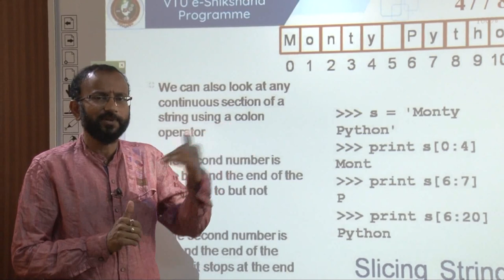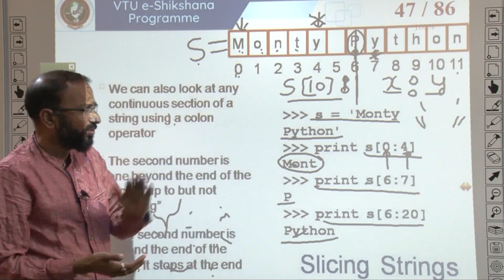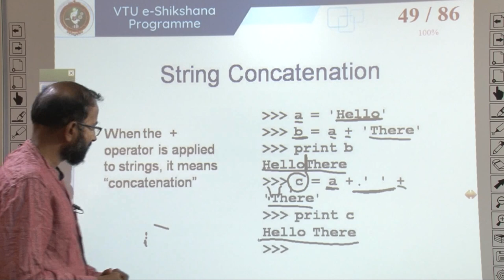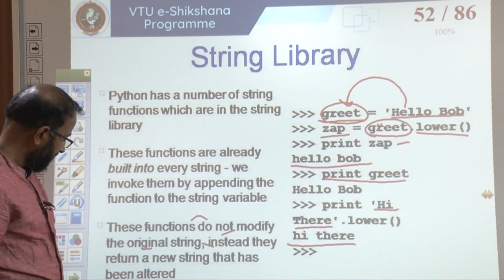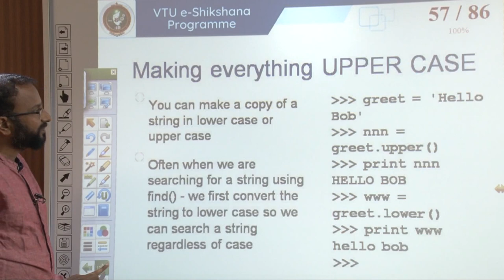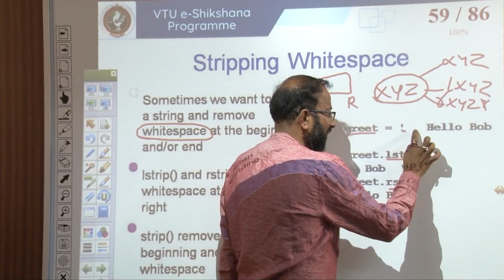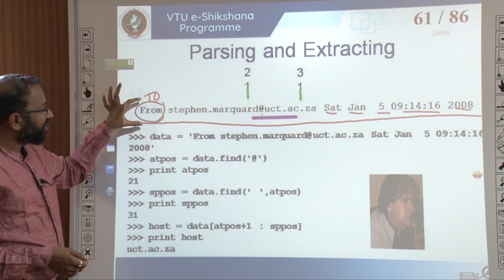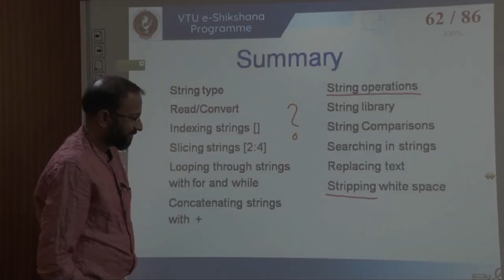Module 2 - Lecture 04